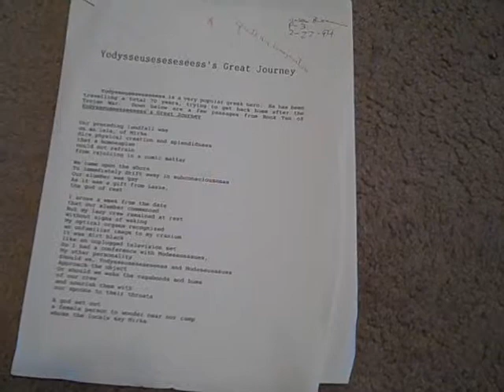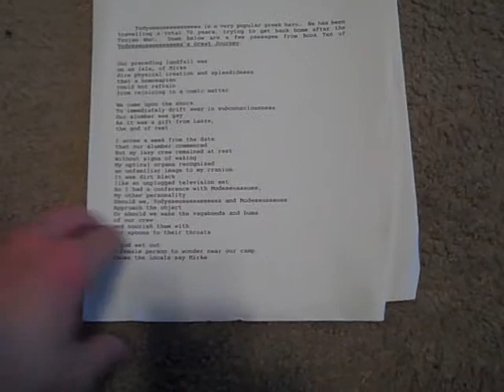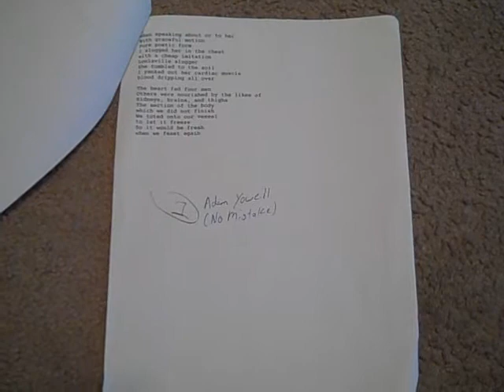Odyssey Type Poem School Project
Support Small Biz and Free Speech by Choosing Books from Free Press Media Press Inc.’s Catalog